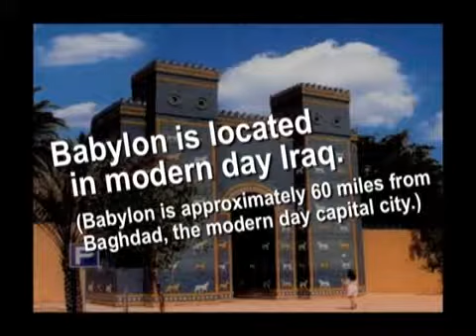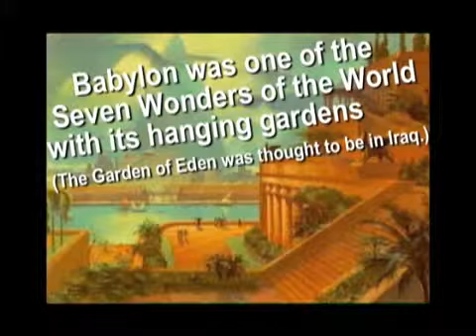Babylon Reborn. 2-3.mp4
Babylon Reborn? This week we talk about the rebirth and rebuilding of Babylon in the Last Days. Does the Bible really say that Babylon will be reborn? Does the book of Revelations talk about 2 different Babylon's and talk about both them being destroyed at 2 separate times during the tribulation? What is Babylon in the Bible? Is it the United States? Iran? Iraq? Israel/ Jerusalem? Rome? What is it's significance ib the Last Days?
All of JD's teachings originally presented & recorded at our services at Calvary Chapel of Kaneohe, where we teach chapter by chapter & verse by verse thru the Bible. This was recorded on September 20st, 2008 A.D. Teachings are seen on cable on Olelo & heard on KLHT radio 1040 AM or they you may listen to or download them for free, in there entirety from our web
9/28/2008 A.D.

with permission of alohabibleprophecy